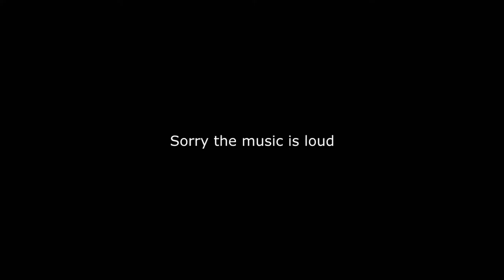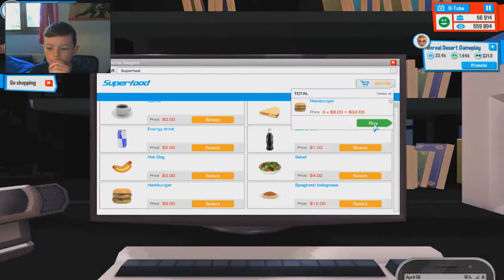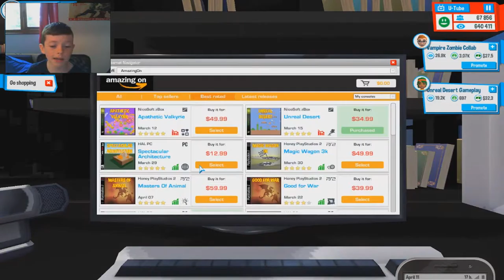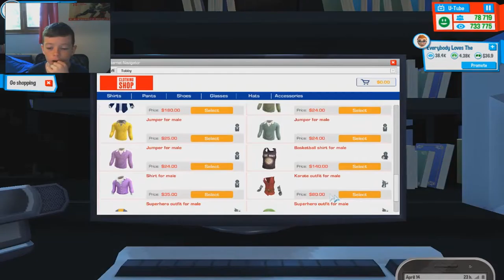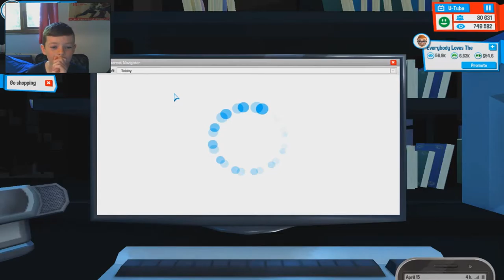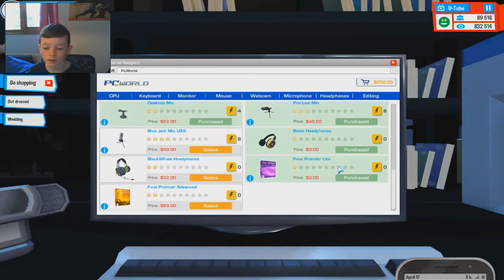MARRIED!?!?!? || Youtubers Life || Ep 5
Today we get MARIRIED!!!